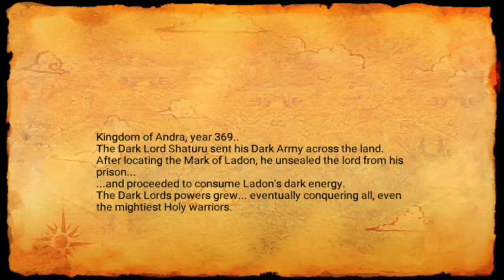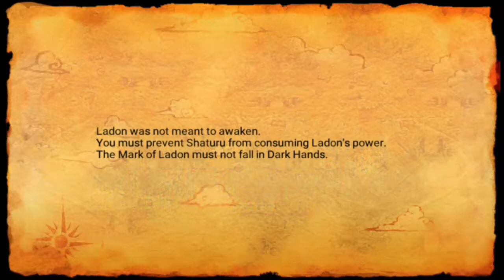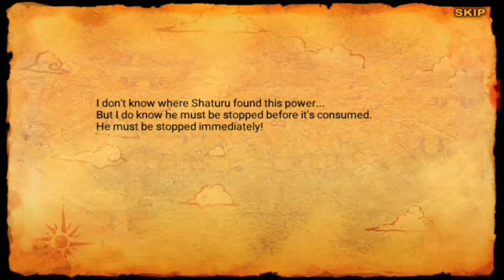Zenonia 4 : Chapter 2-2 (Man on a Mission)